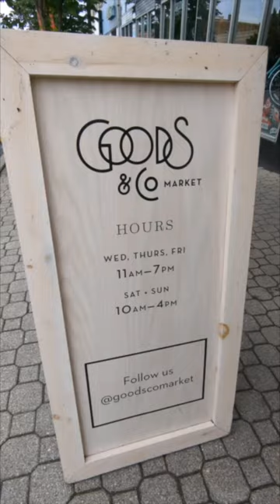Thunder Bay, Ontario, Canada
A video I made after a recent trip to Thunder Bay, Ontario, Canada.